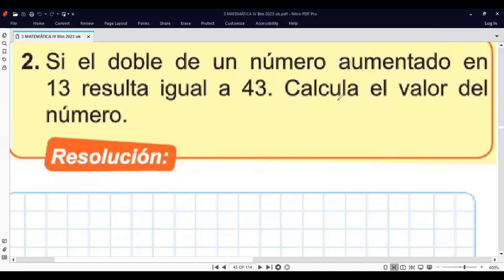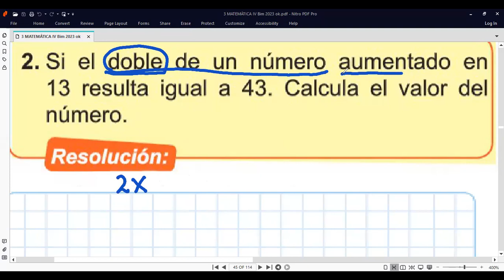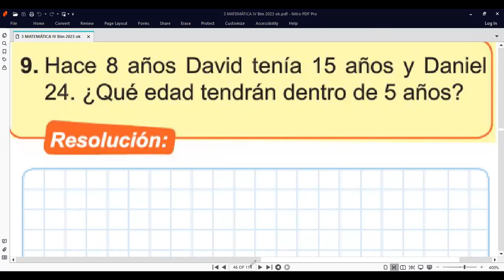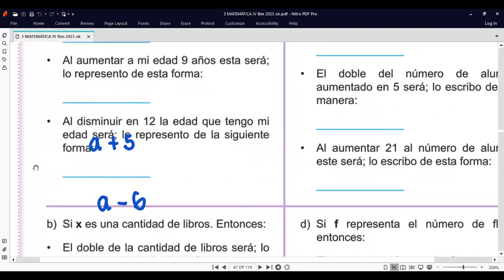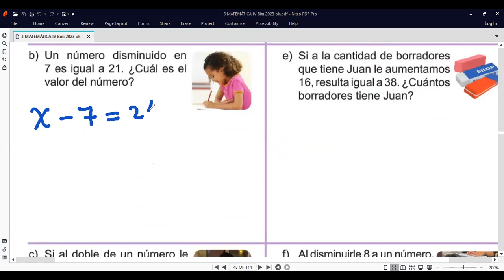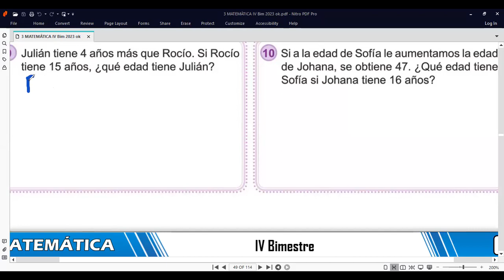3er Grado TEMA PLANTEO DE ECUACIONES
Clases  de matemáticas de hoy 13 de noviembre